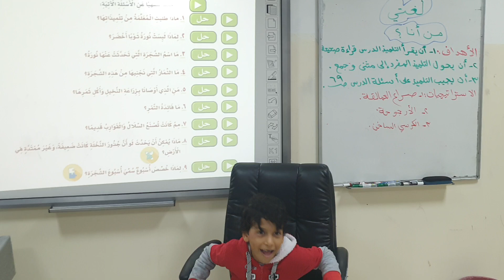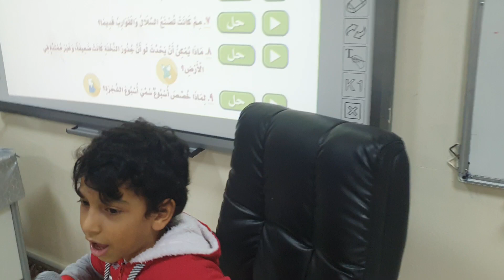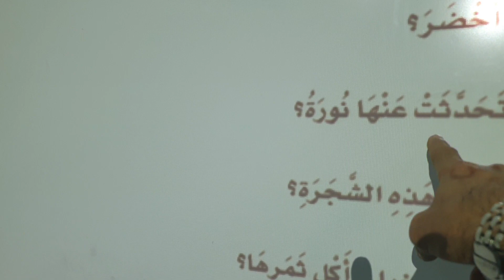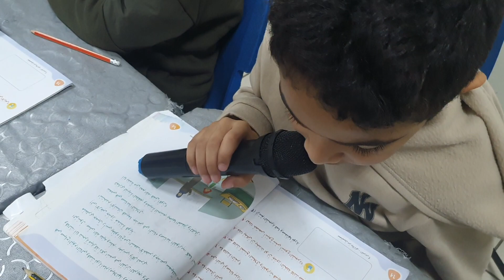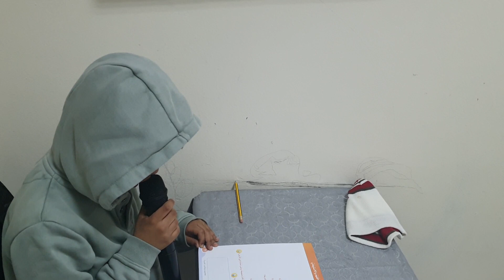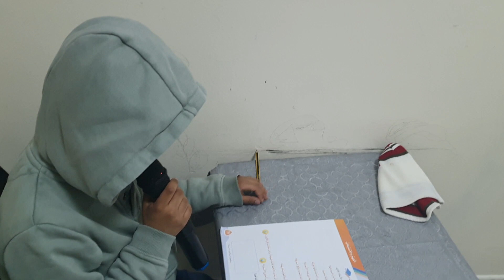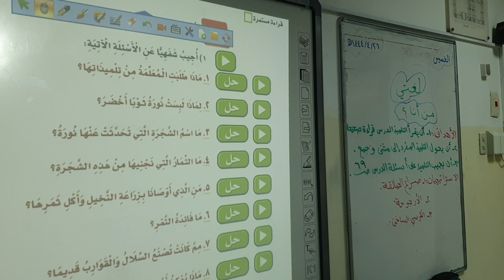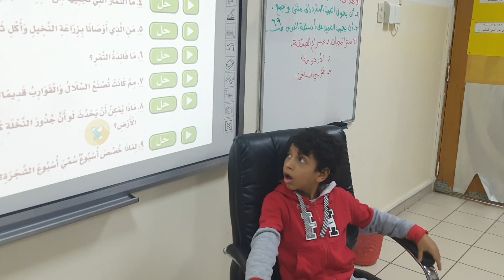استراتيجية الكرسي الساخن درس من أناالطالب صالح الغنام لغتي الصف الثاني الابتدائي ١٤٤٤